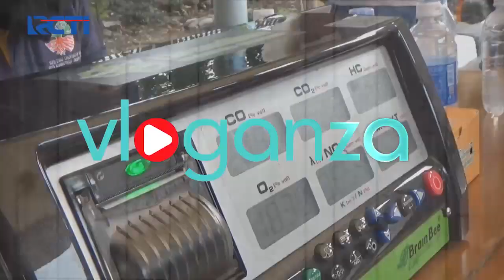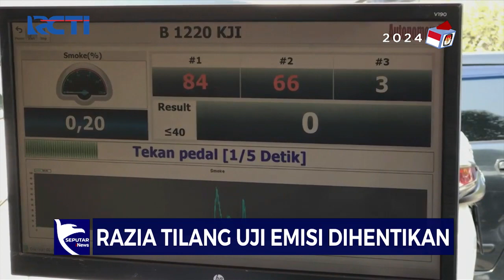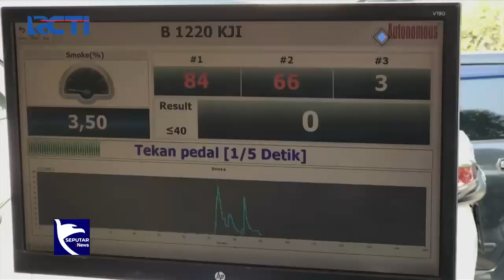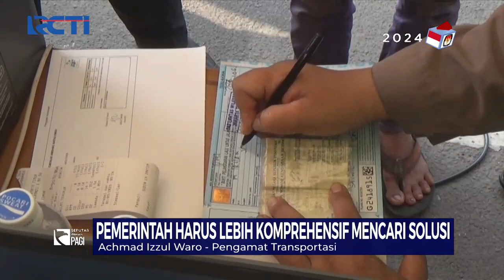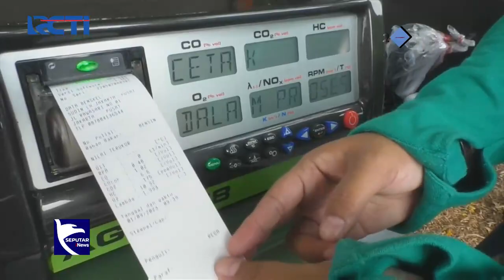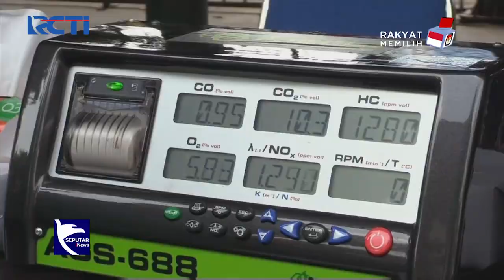Razia Tilang Uji Emisi Dihentikan - SIP 15/09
Saksikan info berita terkini di:
Seputar iNews Pagi: Setiap Hari Pukul 04.30 WIB
Seputar iNews Siang: Setiap Hari Pukul 11.30 WIB
Seputar iNews Malam: Senin – Jumat 01.00 WIB
Seputar iNews: Senin – Jumat 09.00 | 11.00 | 13.00 | 14.00 | 18.00 | 23.00